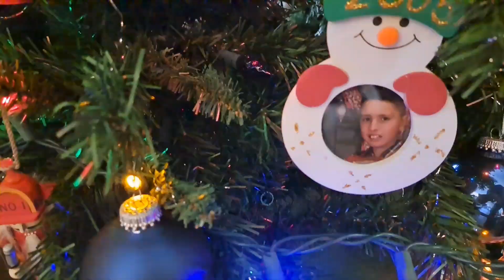My Last YouTube Video. *goodbye* ❤️😔